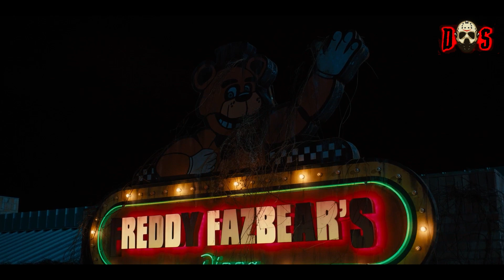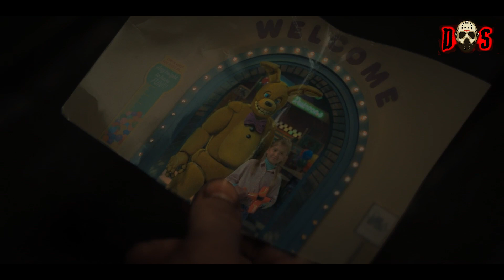FIVE NIGHTS AT FREDDY´S (La Pelicula De Los Animatrónicos / FNAF) Dos O Mas Resumenes